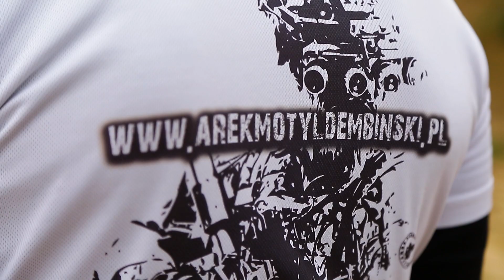(5) Były GROMowiec trenerem Super KoMMAndos, AK-47 Dynamicznie (Strzelnica Bellona, Marynino)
Nowy projekt PLMMA Super KoMMAndos. W piątym odcinku strzelanie z AK-47. W projekcie biorą udział m.in: Ewa Piątkowska, Michał Oleksiejczuk,  Cezary Oleksiejczuk, Paweł "Trybson" Trybała, Kamil Połosak, Kamil Minda, Bartosz Szewczyk.

Instruktor: Arek "Motyl" Dembiński

Partnerzy:
Sejfy.pl - jesteśmy bezpieczni
Garand - profesjonalna broń
Strzelnica Bellona, Marynino